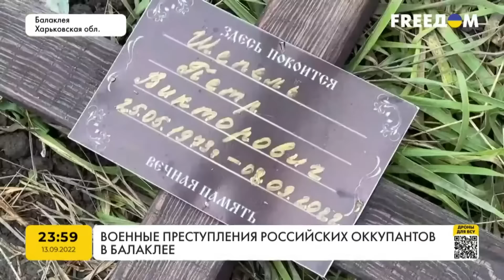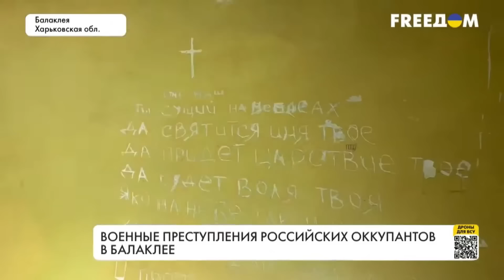🔥 «Путін, за що ти розстріляв мого сина?»: мешканка Балаклії не стримала сліз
Звільнена українською армією Балаклія за час окупації пережила всі жахи війни. Росіяни катували і вбивали місцевих. Жителька міста, яка втратила сина, закликала повстати проти Путіна і покарати його найстрашнішим судом. У поліцейському відділку ворог облаштував катівню, де мучили жителів Балаклії.